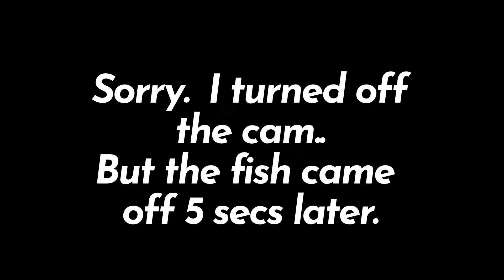Christmas Island (part 3): Triggerfish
This was my experience trying to target trigger fish in Christmas Island.  They were probably the most fun/frustrating fish to go after.  They're really spooky but somewhat plentiful.  I heard from the other guys that it was somewhat like going after permit.  They weren't as picky but combine the spooky factor and the real risk of breaking them off, it was a fun challenge.  This will probably be my last Christmas Island video.  Thanks